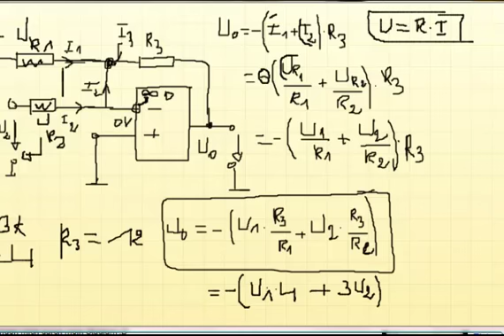Amplificateur Additionneur Inverseur 2 الجامع العاكس2